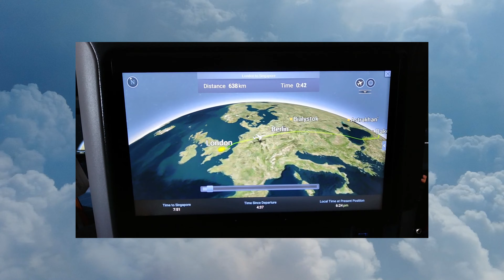2023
We did so much in 2023 - the only way to fit everything into a video that wasn't an hour long was to speed it all up!

Separate vlog for Thailand/Singapore will be coming this year (whether it's before or after I finish Australia/Bali 2019 and Italy 2022 who knows...)